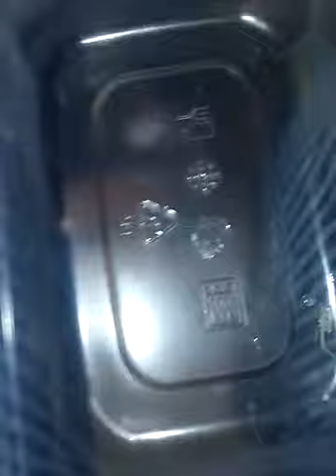Slime for now / for now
Comment. Like sub and all me on musically.ly